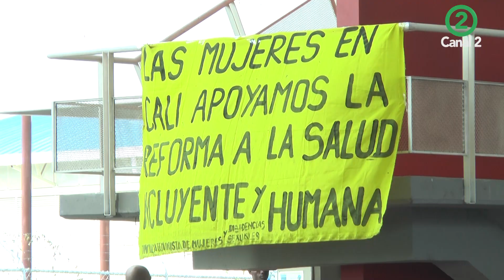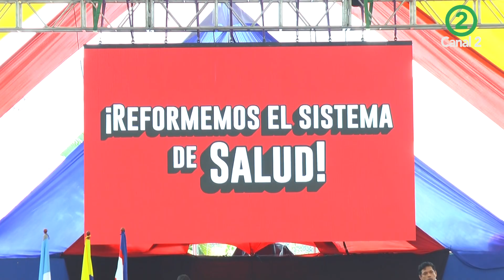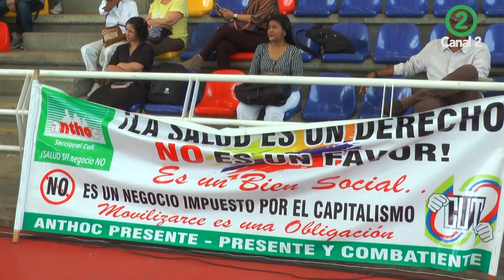Audiencia pública sobre la reforma a la salud, en vísperas de comenzar plenarias del Congreso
El Canal 2 estuvo en la audiencia pública sobre la reforma a la salud, en vísperas de comenzar plenarias del Congreso nuevamente, y a dos debates en Comisión Séptima del Senado de definirse si se aprueba o no.